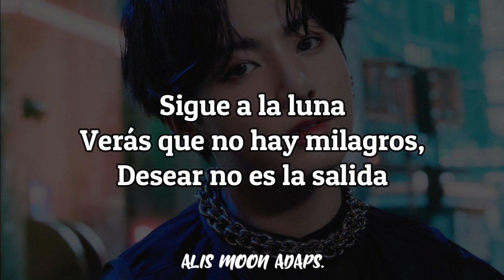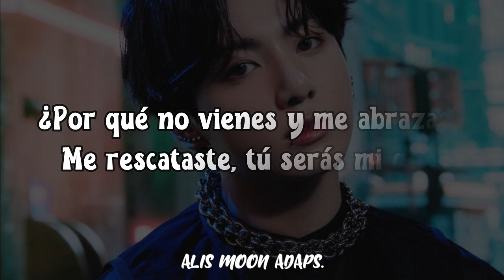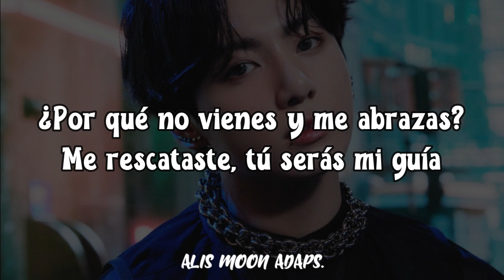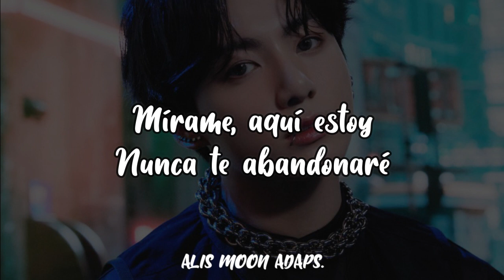JUNGKOOK BTS - Stay Alive (Prod. SUGA // Full Version) (Adaptación/Cover en español)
¡¡Hola!! Hoy traigo la adaptación de la canción STAY ALIVE Full Version, CHAKHO OST, cantada por JUNGKOOK de BTS y producida por SUGA, espero que les guste.

Song: Stay Alive (FULL Version)